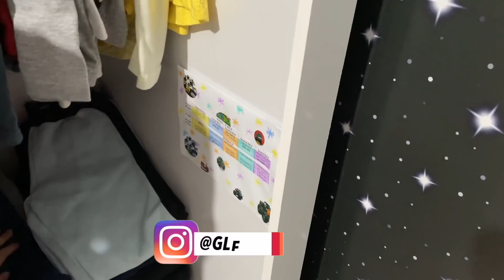EMPREGO NOVO? FUI TRABALHAR FORA DE CASA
O vídeo de hoje é um vlog.
SE INSCREVAM NO MEU OUTRO CANAL DE RECEITA:
▬▬▬▬▬▬▬▬▬▬▬▬ஜ۩۞۩ஜ▬▬▬▬▬▬▬▬▬▬▬▬▬
▬▬▬▬▬▬▬▬▬▬▬▬ஜ۩۞۩ஜ▬▬▬▬▬▬▬▬▬▬▬▬▬
Câmera usada:
Editor de vídeo :
Imovie
Final Cut